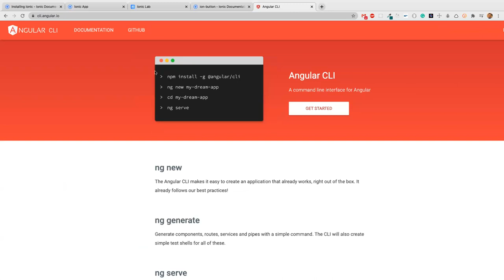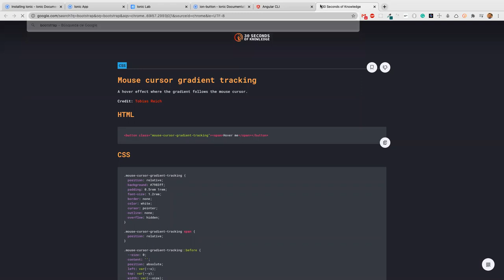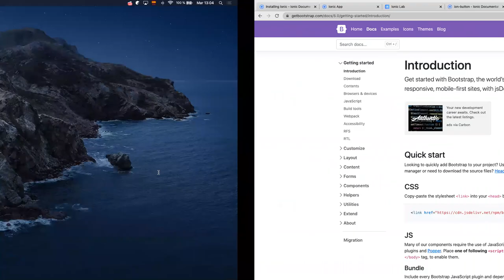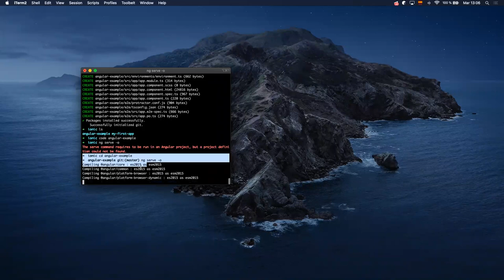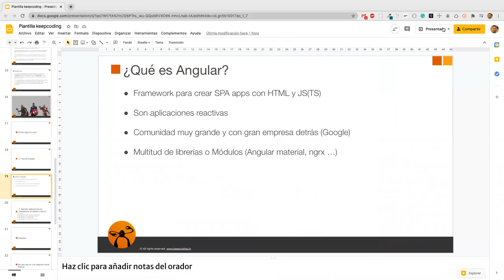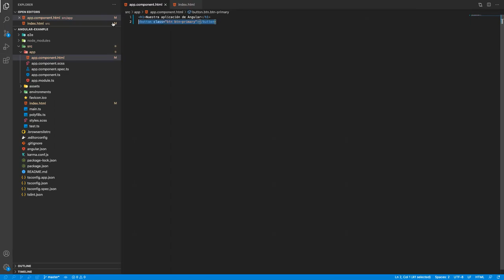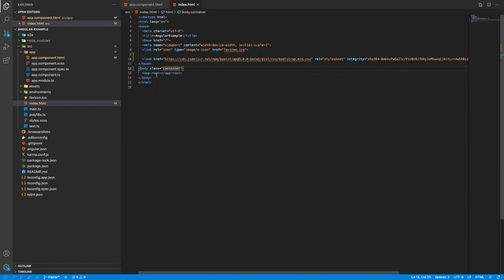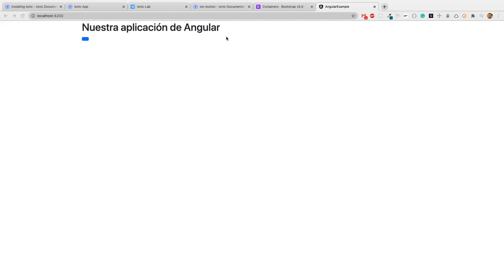Tips de Angular - Creando el proyecto